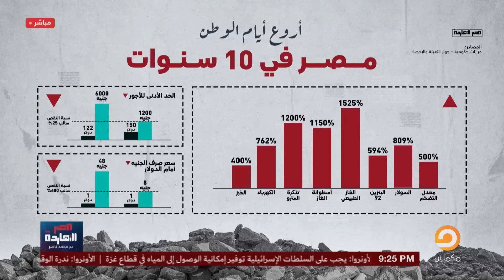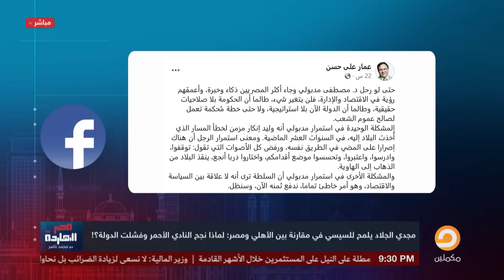فضـ،ـيحة السيسي وسرقة موازنة الدولة!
تشرفني متابعتكم على المنصات الأخرى